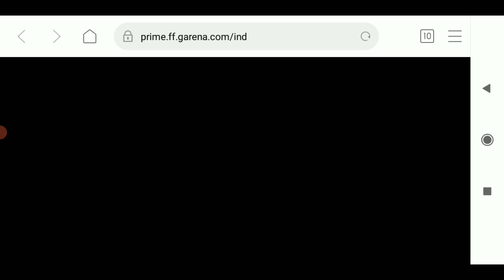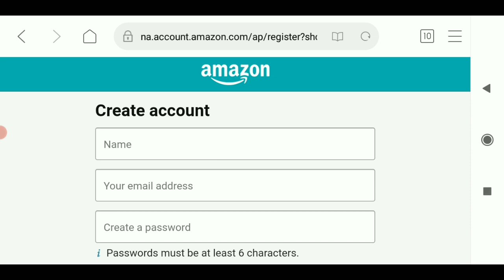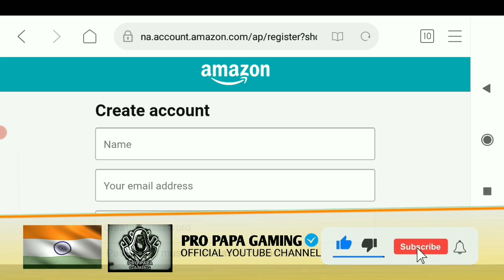FREE REWARDS WITH AMAZON PRIME EVENT FREEFIRE NEW EVENT | HOW TO COMPLETE AMAZON PRIME EVENT